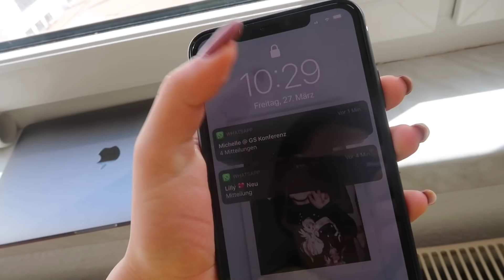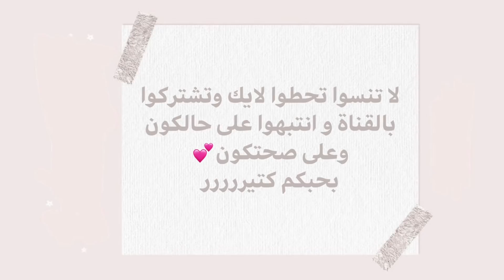رتبت غرفتي الجديدة / فوضى! 😩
benefit # benefitmiddleeast